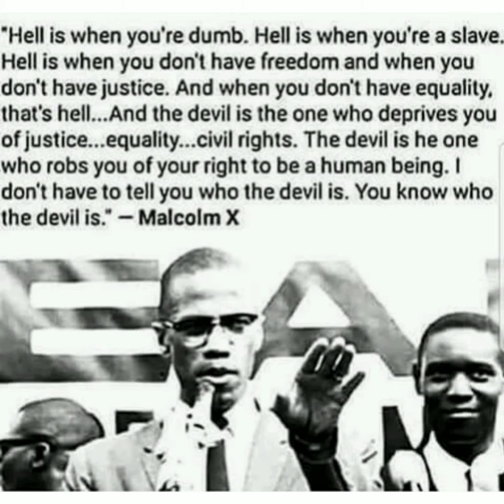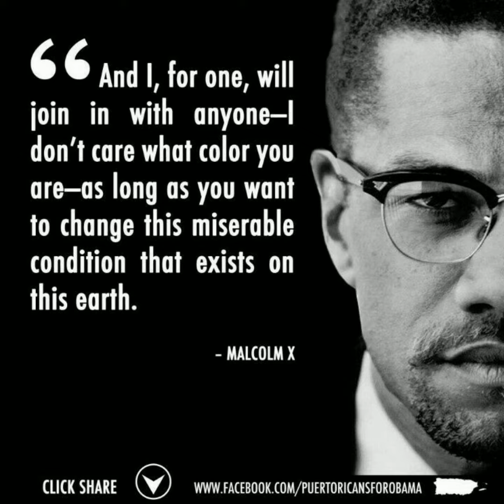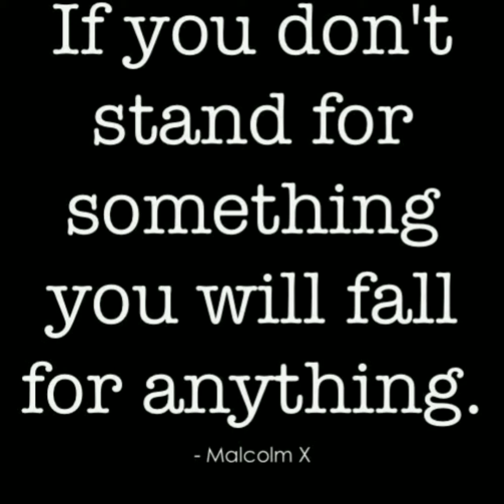Malcolm X quotes that will blow your mind!!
Malcolm X, was an American  human rights activist who was a popular figure during the civil rights movement. He is best known for his staunch and controversial black racial advocacy.